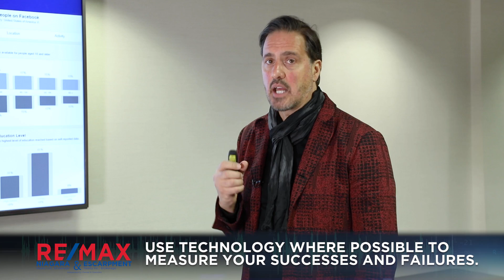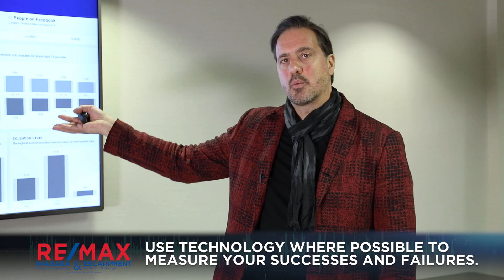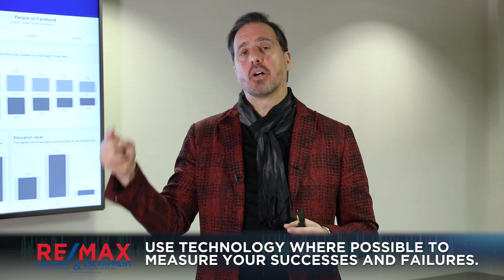Use Technology Where Possible to Measure Your Successes and Failures.